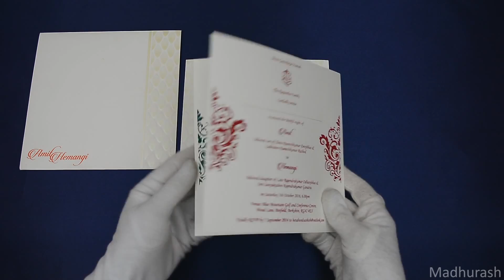Madhurash Cards | 15219 | Rajkot